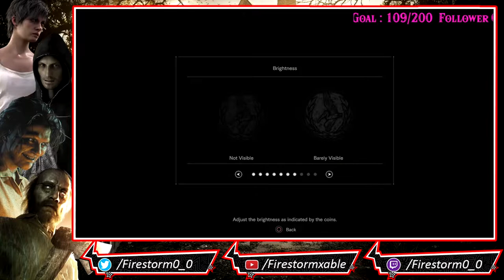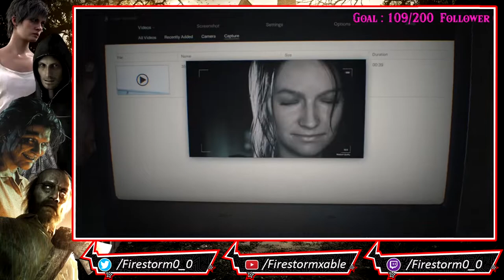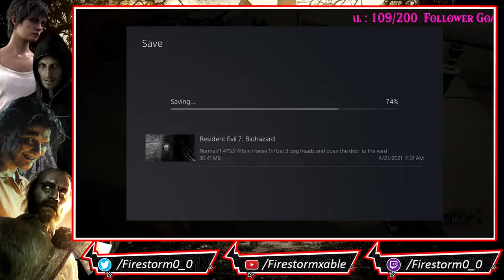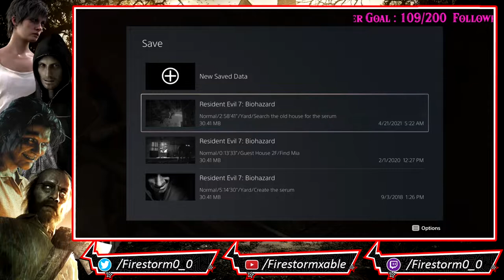Resident Evil 7: Biohazard | Stream Part 1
Resident Evil 7: Biohazard is a 2017 first-person survival horror game developed and published by Capcom. A major installment in the Resident Evil series, Resident Evil 7 diverges from the more action-oriented Resident Evil 5 and Resident Evil 6, returning to the franchise's survival horror roots, emphasizing exploration. The player controls Ethan Winters as he searches for his long-missing wife in a derelict plantation occupied by an infected family, solving puzzles and fighting enemies. It is the first main series game to use a first-person view.

Resident Evil 7 was released in January 2017 for Microsoft Windows, PlayStation 4, Xbox One and in May 2018 for the Nintendo Switch in Japan. It also supports the PlayStation VR headset. The game was considered a return to form for the series; critics praised the gameplay, innovation, and uses of virtual reality, but the boss battles and final chapter received more mixed reception. As of March 2021, the game has sold 9 million copies worldwide. It was nominated for several end-of-year accolades. A sequel, Resident Evil Village, was released on May 7, 2021.

In July 2017, Ethan Winters is drawn to a derelict plantation in Dulvey, Louisiana, by a message from his wife, Mia, who has been presumed dead since going missing in 2014. He finds Mia imprisoned in the basement of a derelict house, and frees her. She tries to lead them out, but suddenly becomes violent and attacks him, forcing him to kill her. After receiving a call from a woman named Zoe offering assistance, Ethan is attacked by a revived Mia, who cuts his left hand off with a chainsaw. Ethan seemingly kills Mia again in self-defense, before Jack, the patriarch of the Baker family, appears and captures Ethan. After Zoe reattaches his hand, Ethan is held captive by Jack, his wife Marguerite, and their son Lucas, along with a seemingly catatonic elderly woman in a wheelchair. Ethan escapes, but is pursued around the house by Jack, who continually attacks him and displays powerful regenerative abilities. In the basement, Ethan discovers sludge-covered, mutated creatures known as Molded. Zoe reveals that she is Jack's daughter, and that the family and Mia are infected, but can be cured with a special serum.